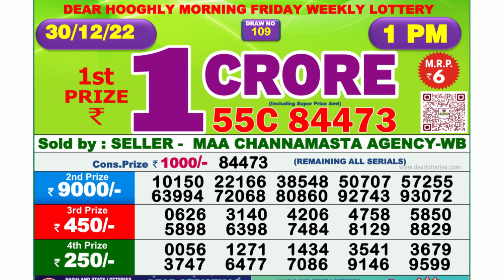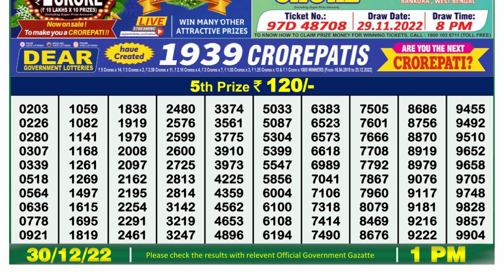Dear Lottery Sambad 1pm today 30.12.22 Nagaland State Lottery Result